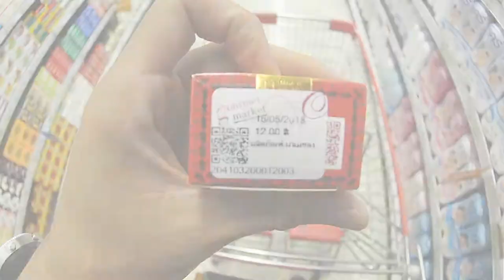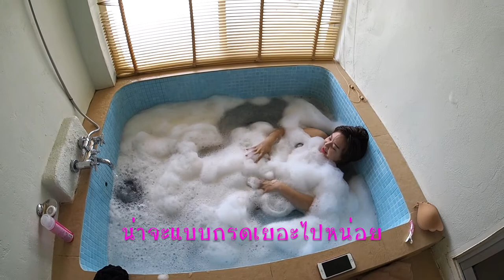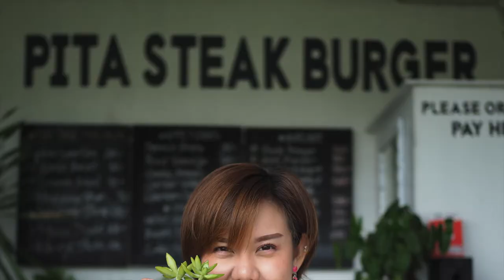VLOG 008 ปิงปาลีย์ดี๊ดีสองกรุบ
พักผ่อนหย่อนใจกับคุณสตางค์ ไม่มีภาพสวยๆให้ดูเด้อ